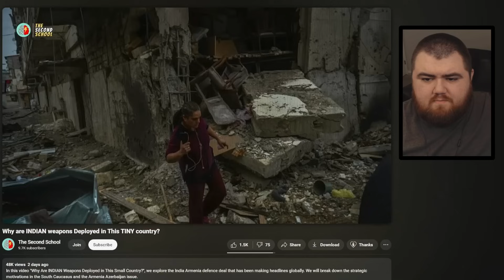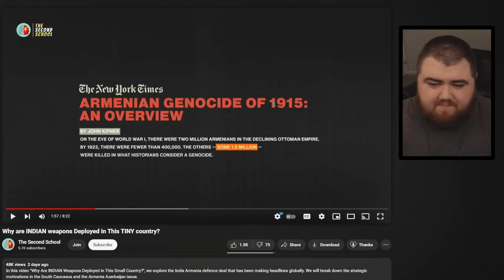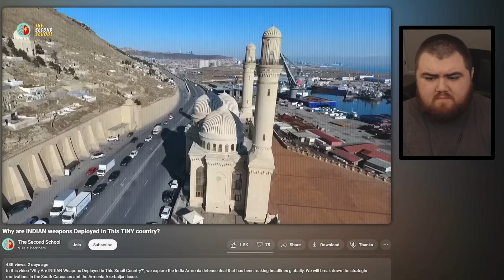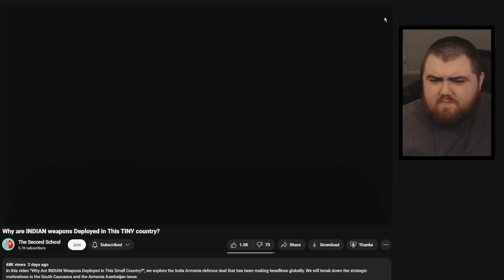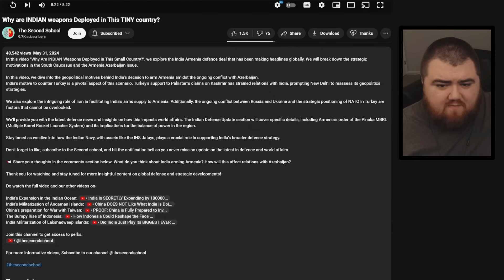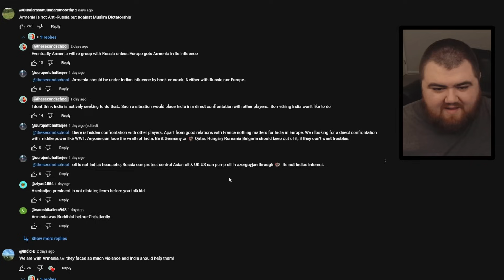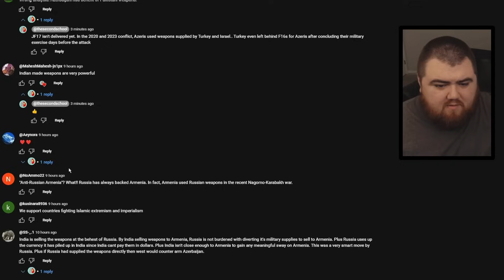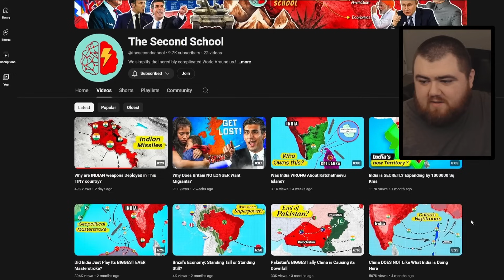India Is Supplying Weapons To Which Tiny Country?! - The Second School Reaction